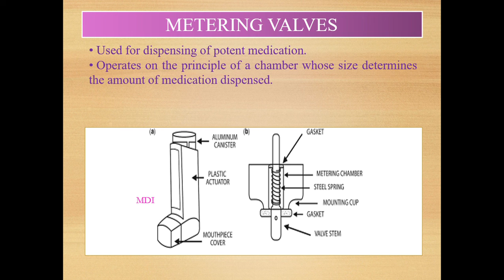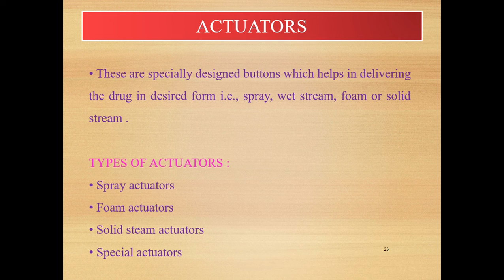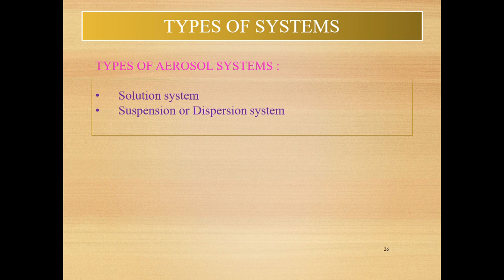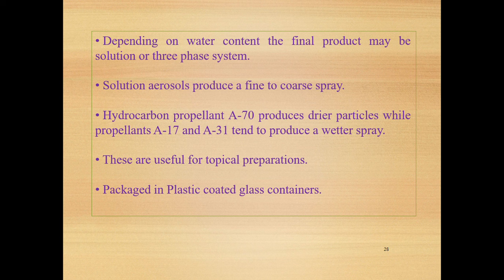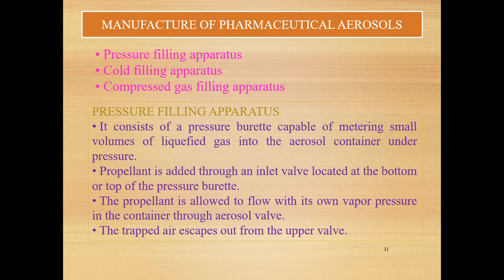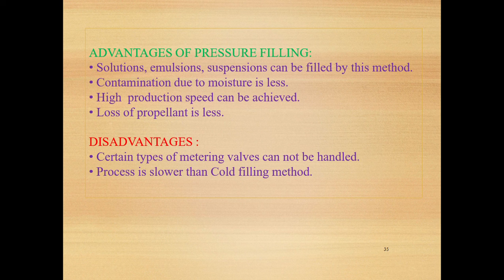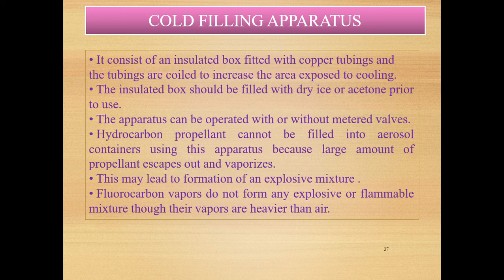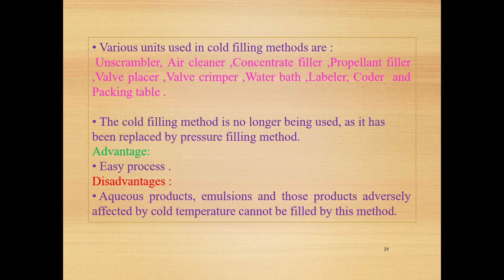Aerosol sprays and inhalation | features of aerosols dosage| principle| lecture 2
hi
Assalam-o- Alaikum everyone  I’m zaibo from Education planet. This video is about pharmaceutical aerosols spray and inhalation. In this I will discuss features of aerosols, drug therapy of aerosols spray. Also, advantages, components, disadvantages, types of propellants, types of cans used for aerosols are explained in this video.
In this channel, you will get all the educational videos.